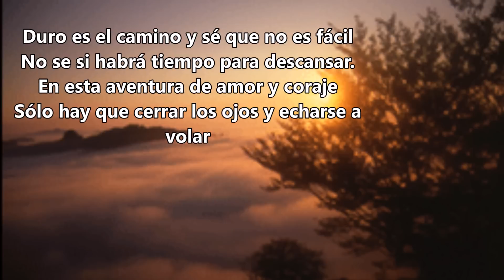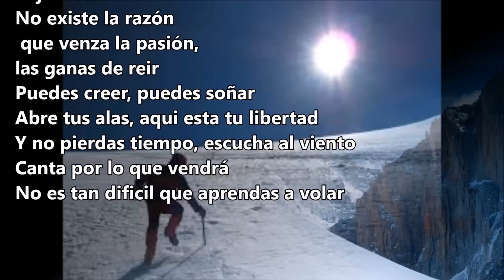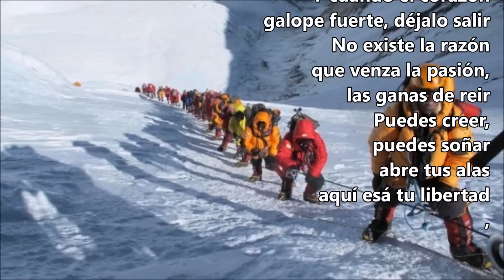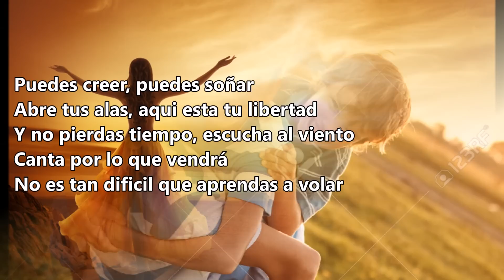Aprender a volar- Patricia Sosa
Aprender a Volar
Patricia Sosa

reproducciones
15.614
Duro es el camino y se que no es facil
No se si habrá tiempo para descansar
En esta aventura de amor y coraje
Solo hay que cerrar los ojos y echarse a volar

Y cuando el corazon galope fuerte, déjalo salir
No existe la razon que venza la pasión, las ganas de reir
Puedes creer, puedes soñar
Abre tus alas, aqui esta tu libertad
Y no pierdas tiempo, escucha al viento
Canta por lo que vendrá
No es tan dificil que aprendas a volar

No pierdas la fe, no pierdas la calma
Aunque a veces este mundo no pide perdon
Grita aunque te duela, llora si hace falta
Limpia las heridas que cura el amor

No existe la razon que venza la pasion, las ganas de reir
Y no apures el camino, al fin todo llegará
Cada luz, cada mañana, todo espera en su lugar